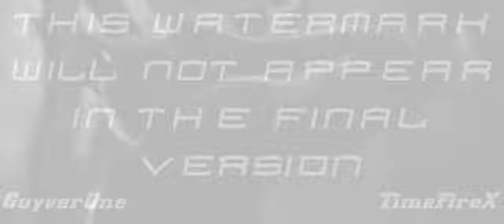Spider-Man 3 HQ Leaked Trailer Sample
10/23: this project you guys may not possibly care about anymore is being revived!11!! had to get my life sorted out but it's cumming soooooooon